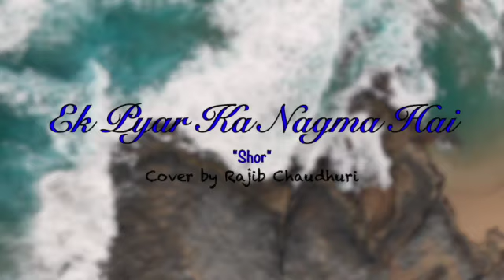Ek pyar ka nagma hai / Rajib Chaudhuri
Film - Shor

Mukesh and Lata